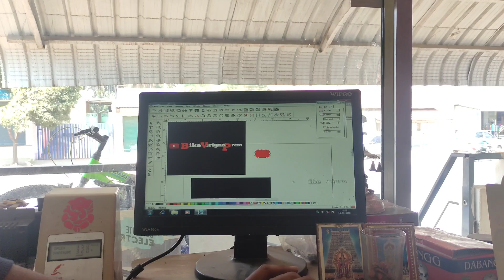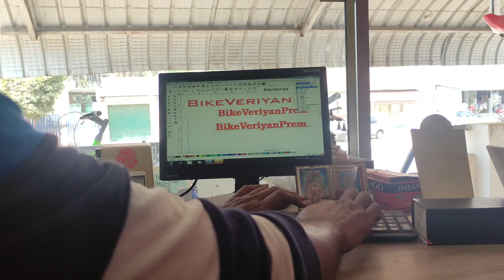R15 V4 Stickering | Bvp Brand Kunnathur💥 | Bvp Family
R15 V4 Stickering | Bike Veriyan Prem  Kunnathur | Kunnathur Bike stickering |